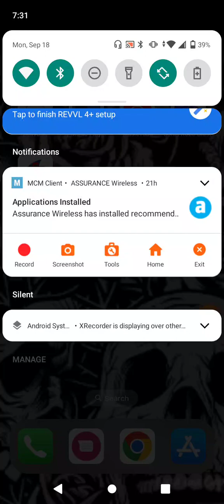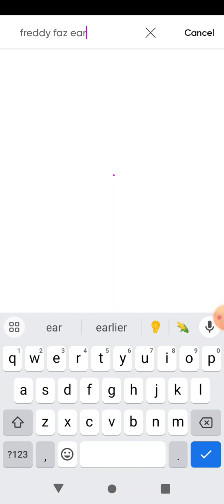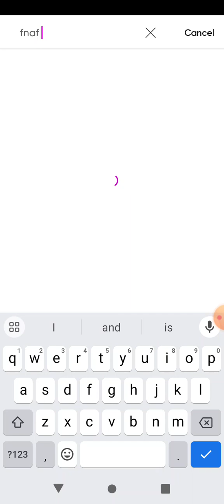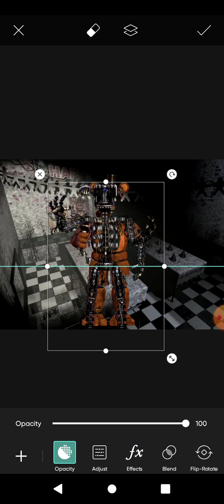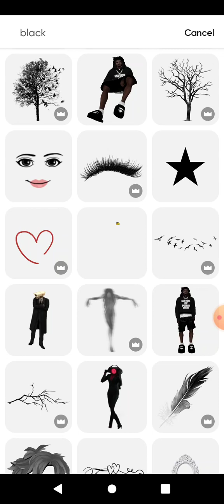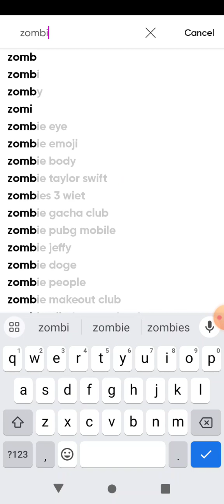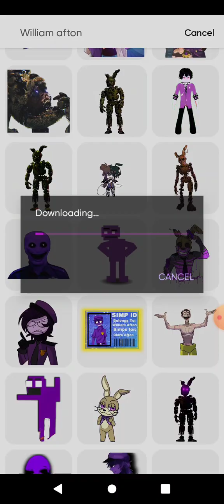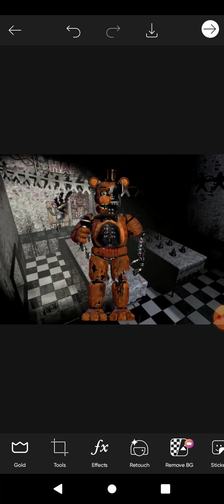making PicsArt shit until the fnaf movie comes out pt.1